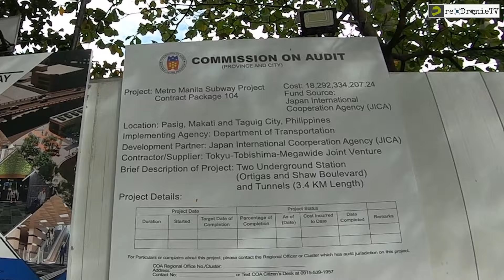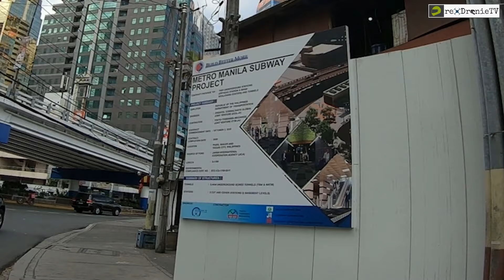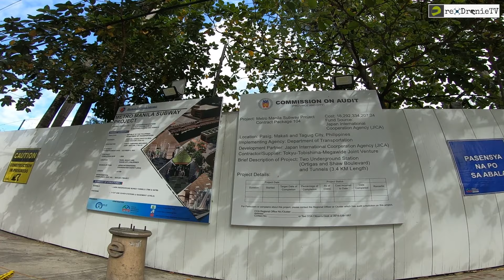HETO NA! NAGDAGSAAN NA MGA CRANE | METRO MANILA SUBWAY PROJECT UPDATE